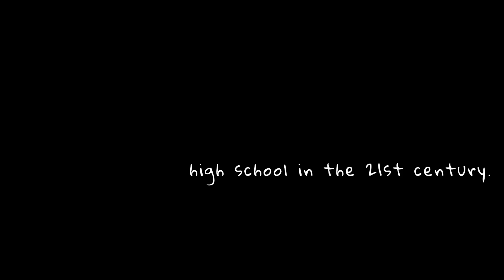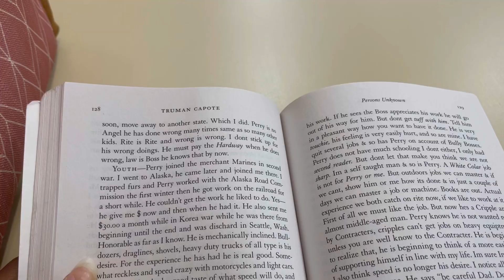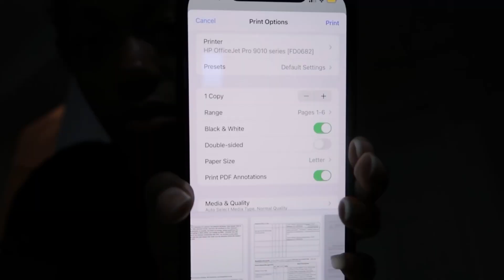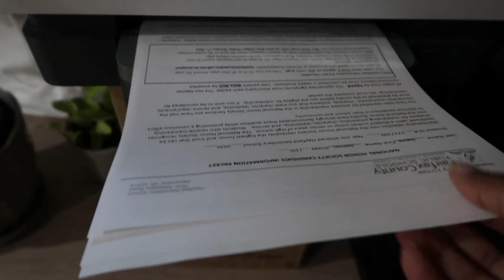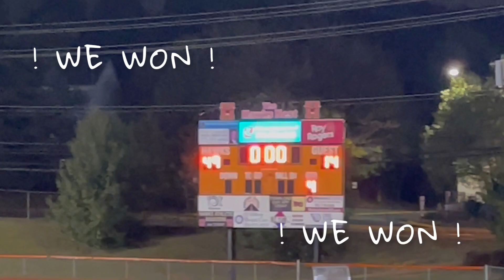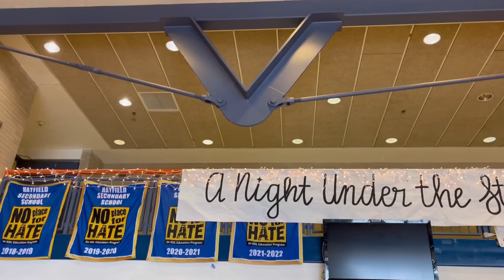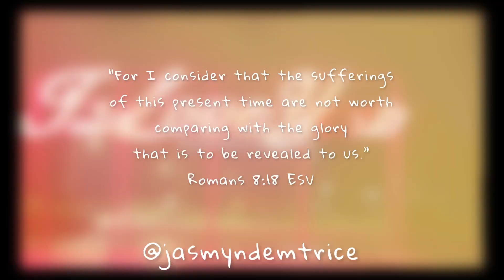JUNIOR YEAR HOMECOMING DANCE + SPIRIT WEEK!!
Catch ya on the flip side!

Psalm 31:7-8 (we worship Jesus because He knew all of our sin & chose to love us anyways)

New vids every week :)
XOXO

0:00-5:12 SPIRIT WEEK
5:13-6:58 PEP RALLY + GAME
6:59-7:32 SETTING UP DANCE
7:33-10:46 GRWM
10:47-11:11 PARTYY

***music***
🎵 I’m Sitting Here Wondering by. Philip E Morris
🎵 Better Off Alone by. Upscale Laundry
🎵 The City by. Silicon Estate
🎵 Dancing In The Moonlight by. Jeff Kaale
🎵 Moonlight by. Jeff Kaale